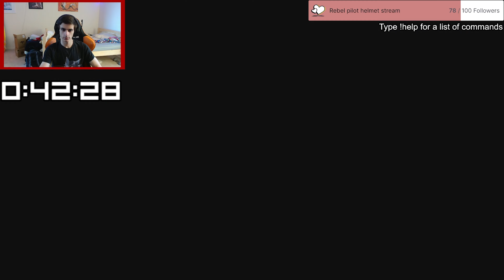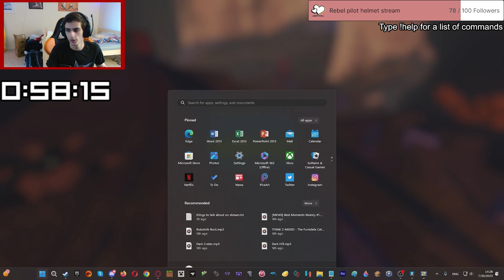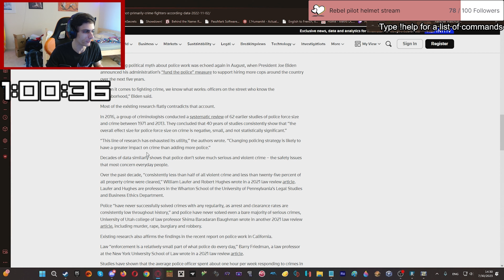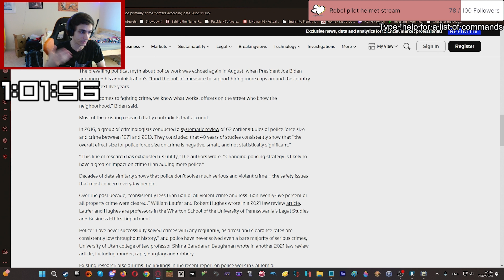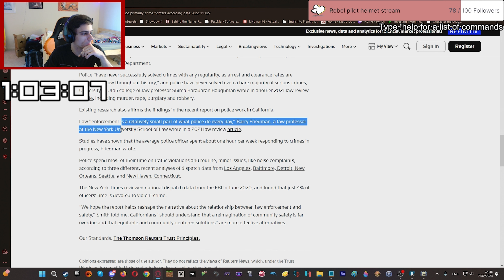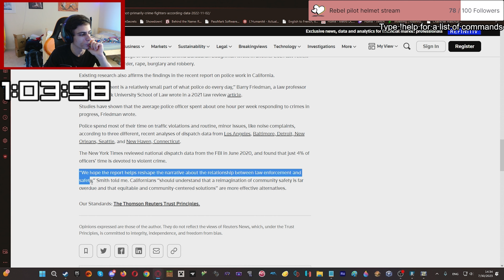New Data Shows Cops Are USELESS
Society has existed long before there were police, and it will exist long after the police are gone (inshallah we will get there). Police were first conceived in America as slave patrols, then gradually changed into the Pinkerton gangs and robber-baron thugs, which they still are today. They are useless.